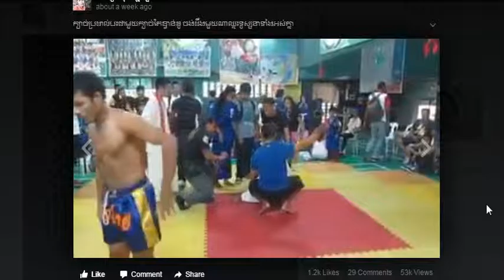Thail VS Tykvando.......